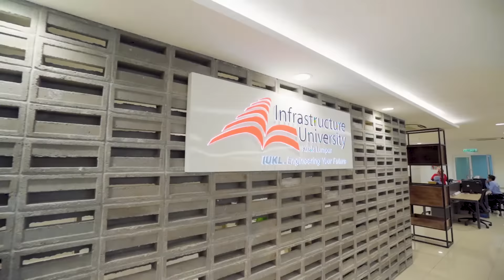IUKL 2023 Corporate Video (Chinese Version)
IUKL has more than 20 years of experience in the education industry and offers top-notch professional services in various fields. We believe that "infrastructure" encompasses both complex "infrastructure" such as buildings, construction, and technologies as well as soft "infrastructure" including language skills, commerce, and information technology. At IUKL, we foster learning and reward creativity by creating an environment of discovery.